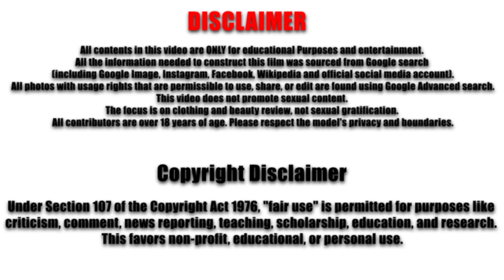Dani D ❤️‍🔥 All models Over 50 🖤 Biography and Wiki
Dani D IG: @daniellestepmom

Today, we're thrilled to introduce Dani D, a captivating model who has enchanted thousands with her distinctive style and presence. Dani's impressive Instagram following is a testament to her unique allure and her chic sense of fashion. With her striking looks and confident attitude, Dani effortlessly combines elegance with a modern edge. Her Instagram feed is a vibrant showcase of stylish outfits, daily adventures, and glimpses into her glamorous life. Beyond her fashion posts, Dani’s infectious energy and enthusiasm shine through, making her a true inspiration for embracing one’s individuality.

If Dani D’s chic style and dynamic lifestyle inspire you, be sure to follow her on Instagram for more fashion updates and life moments.

You will surely like this video:
Brooke Ryan ❤️‍🔥 Model Over 50 🖤 Biography and Wiki